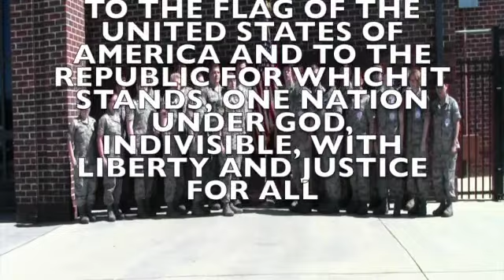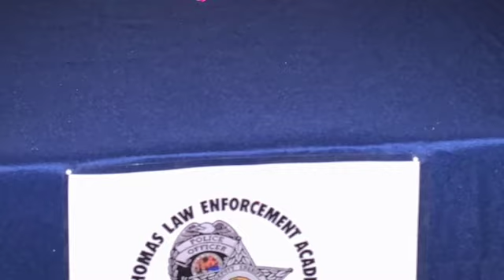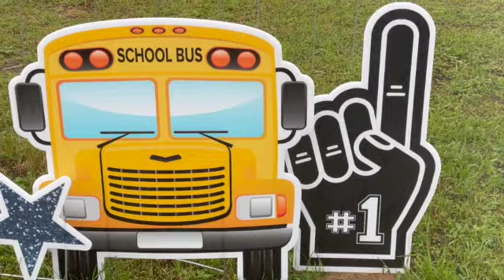Walton BravesTV E27S21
WHS announcements, this day in history, SAT word of the day, teacher appreciation week, and more.